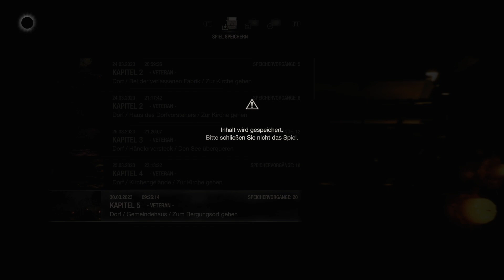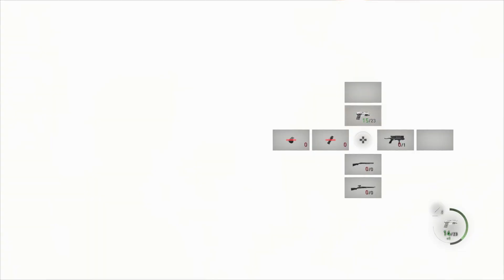Resident Evil 4 Remake - E10: Zuflucht in der Hütte [Gameplay German][PS5]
[German♦Blind♦Lets Play♦Horror♦PS5♦1080p@60FPS] E10 – Zuflucht in der Hütte
___________________|► Spiel-INFO ◄|___________________
▪ TITEL: Resident Evil 4 (Remake)
▪ ENTWICKLER: Capcom
▪ PUBLISHER: Capcom
▪ SYSTEM: PS4 , PS5, Xbox Series, PC
▪ GENRE: Horror, Survival
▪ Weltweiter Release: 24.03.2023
Resident Evil 4 erschien erstmals im Jahr 2005 für die Playstation 2 und dem Gamecube. Das Überleben ist erst der Anfang.

Resident Evil 4 spielt im Herbst 2004. Sechs Jahre sind seit der biologischen Katastrophe in Raccoon City vergangen. Agent Leon S. Kennedy, einer der Überlebenden des Vorfalls, wurde mit der Rettung der entführten Tochter des Präsidenten betraut. Er verfolgte ihre Spur in ein entlegendes europäisches Dorf, in dem mit den Einheimischen etwas ganz und gar nicht zu stimmen scheint ... Nun hebt sich der Vorhang und es beginnt eine Geschichte einer wagemutigen Rettung und des grausamen Horrors, in der Leben und Tod, Schrecken und Katharsis zusammenlaufen.

Mit an Bord sind ein modernisiertes Gameplay, eine neu entwickelte Storyline und lebhaft detaillierte Grafik. Resident Evil 4 markiert die Wiedergeburt eines echten Schwergewichts der Industrie.

Erlebe den Albtraum, der das Genre des Survival-Horrors revolutionierte, noch einmal aufs Neue.